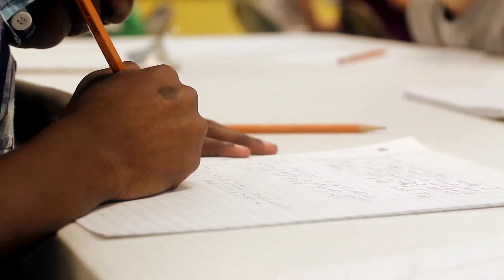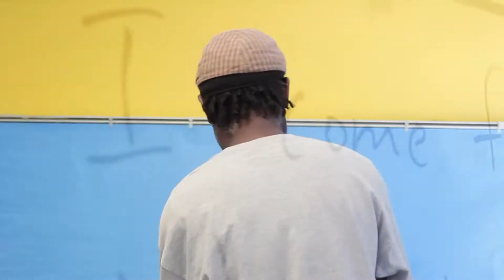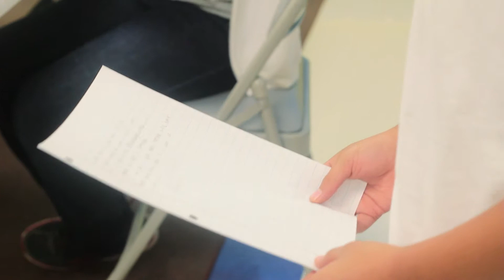Real Life Poets, Inc. {What We Do}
The Real Life Poets Inc. is a 501 c3 non-profit community service and mentoring organization focusing on mentoring young adults, encouraging good communication, and oratorical skills using spoken word poetry and the arts.

A donation to Real Life Poets is a down payment on the future of a child or young adult. It also ensures that we will be able to offer the best service possible to the community, with the best resources for progressive learning.